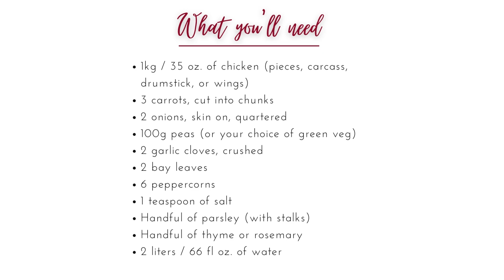How to make Homemade Chicken Stock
Our homemade chicken stock recipe will elevate any recipe to the next level. This recipe uses chicken pieces (leftovers, bones, etc.) plus some easy-to-find herbs and veggies to make a rich, full-flavored chicken stock.

Chicken stock is very easy to make and can be made in under an hour in one pot. Simply throw all the ingredients into the pot and simmer. This easy homemade stock recipe makes 2 liters (66 fl oz.).